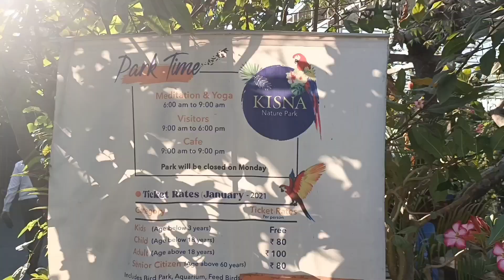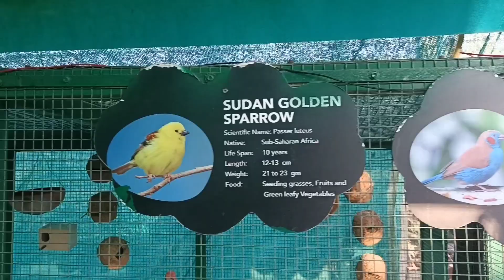Kisna Nature park Surat a one day picnic spot | Amdavadi Ajju at Mini Zoo, Tourist place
The park houses over 300 birds and more than 1000 fishes, along with spots for Meditation & Yoga, Family Picnic, Barbeque Dinner, Nature Photography (Photography with animals and birds), Fish Pedicure, Birthday Celebrations, Special Events and much more.

Kisna Nature Park also provides a location for a professional photo shoot amidst the colourful vibes of nature, making it a perfect tourist place to visit in surat and revitalize the souls away from the city hustle.

 Aquarium also there with wide range of marine and fresh water fishes
Entry fee covered in video please take note of it.

Kisna Nature Park timings is 9AM to 6PM
Address: 327, Silent Zone, Dumas Rd, opp. Surat International Airport, Surat, Gujarat 395007